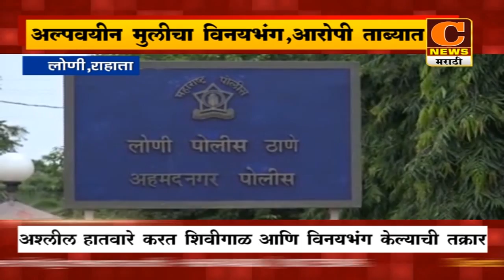लोणी - कोल्हार बुद्रुकमध्ये अल्पवयीन मुलीचा विनयभंग,आरोपी ताब्यात